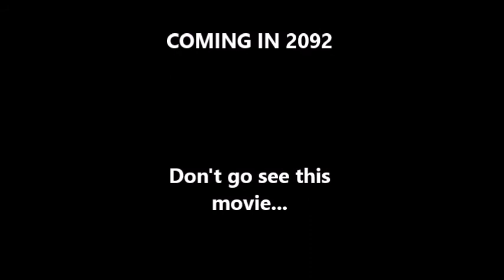The Fence Huggers Movie Trailer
Hey Guys! I am so sorry for the lack of posting on this channel! But, finally a Star Stable video! :D We made this funny and stupid little trailer and we had a lot of fun making it! New things are going to happen for this channel so keep a look out! -Sarah :)

*All music was from Free Music Archive*